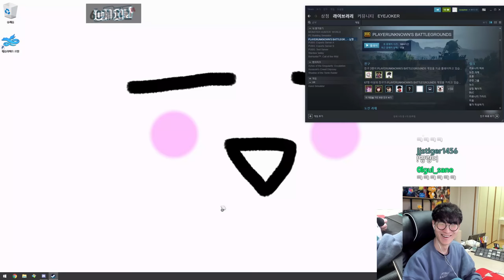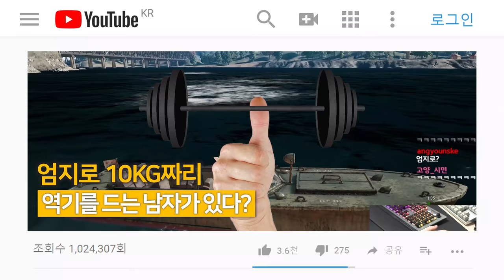트랙볼 마우스로 배그를 해봤습니다. 치킨 먹을 수 있음??